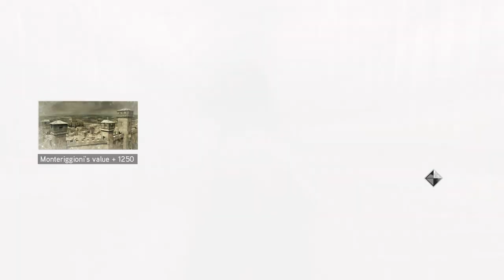Uncle Shows Me The Family Jewels - Assassins Creed 2 - Assassin's Creed The Ezio Collection